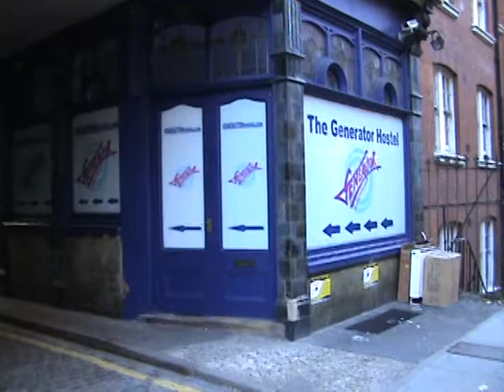albergue londres 4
bruna albergue 4